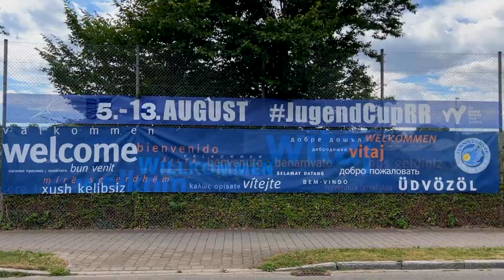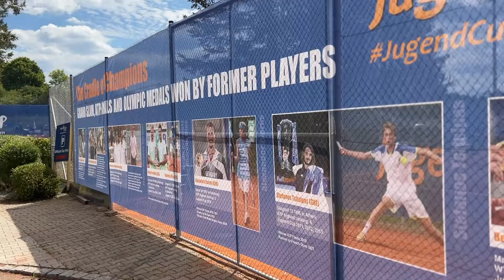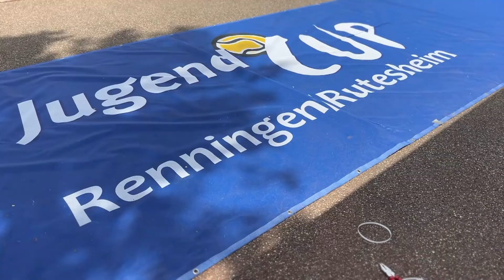Die Vorbereitungen zum Jugendcup 2022 in Renningen und Rutesheim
Der Turnierdirektor Peter Rohsmann über den diesjährigen Jugendcup in Renningen und Rutesheim (Hauptanlage).